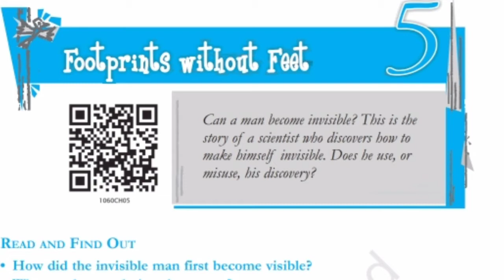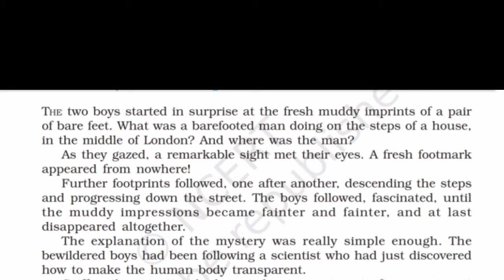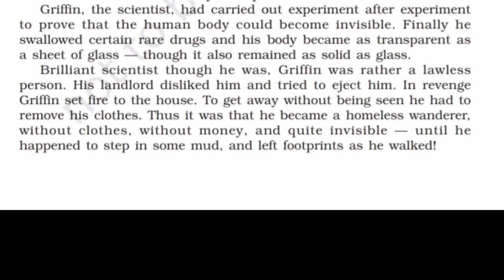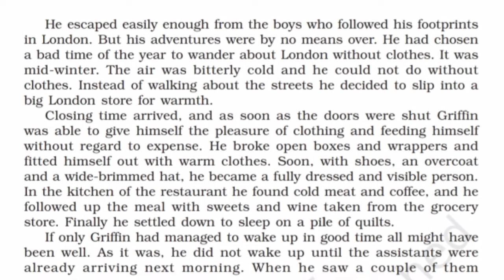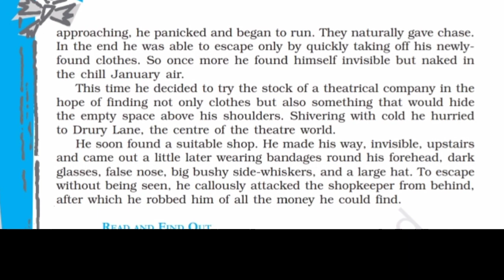Footprintwithoutfeet HindiTranslation Class-10@Edumantra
Hindi Translation 1
Foot Prints Without Feet
In this video I have tried to translate the lesson word by word.
Instagram Sanjeev Goswami 5245
class 10 footprints without feet chapter 5 class 10 footprints without feet chapter 5 summary
footprints without feet class 10 chapter 5 in hindi
footprints without feet class 10 chapter 5 animation
chapter footprints without feet class 10 chapter footprints without feet
chapter footprints without feet summary in  english
footprints, without, feet, chapter 5, HG wells FULL(हिन्दी मे